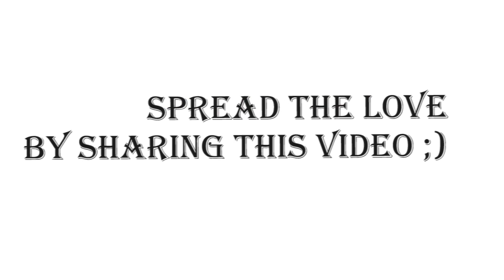VALENTINE MASHUP 2K16 | SARIN SUNNY | LENSATION PHOTOGRAPHY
staring:
SARIN SUNNY

A VALENTINE PRESENTATION BY :
LENSATION PHOTOGRAPHY

shot, edited & directed by:
RAM BHAGWANI "rb"

contact numb:
ram bhagwani "RB"